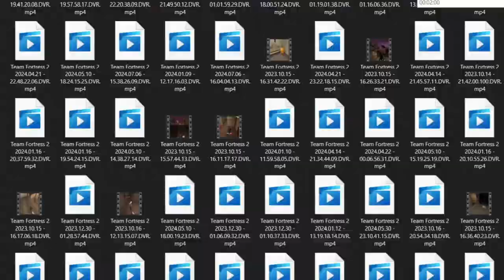Diving Into the TF2 Clip Archive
My drive was full, so the game clips had to go. Not very well edited, but I hope it's viewable.